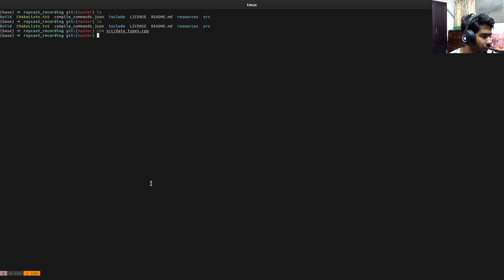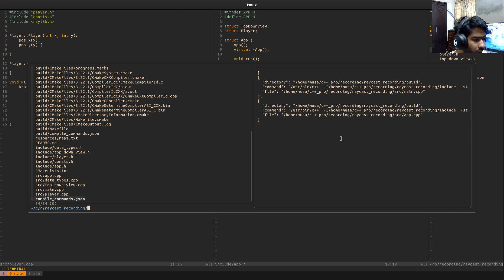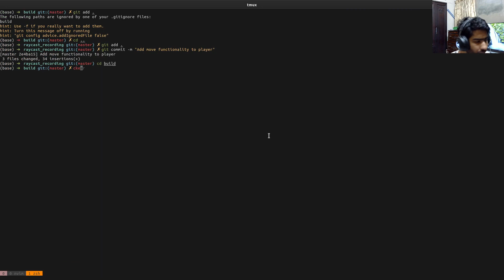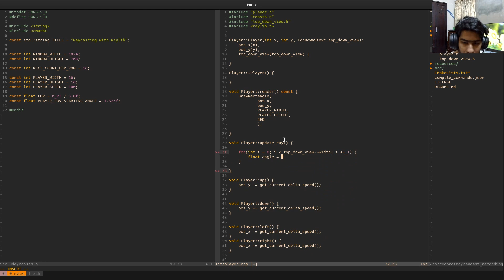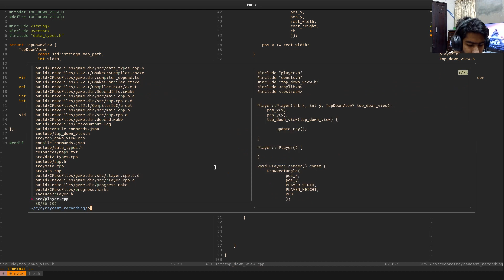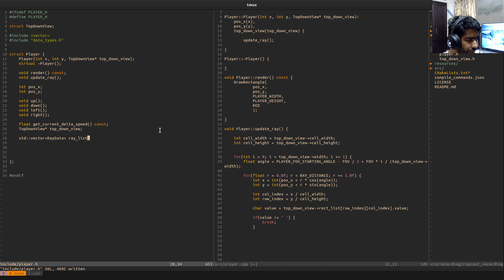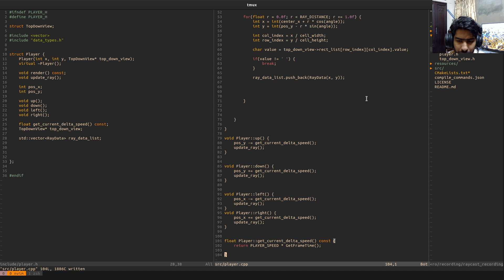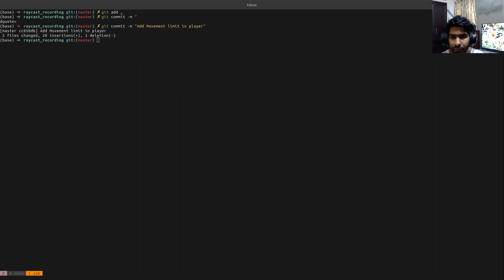C++ Raycasting With Raylib | Part 2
Trying to play with raylib.Raycasting seems to be the perfect algorithm for this.